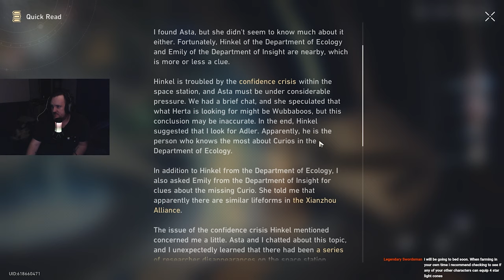I GOT RATIO'ED | Trailblazer Continuance Mission (HSR)